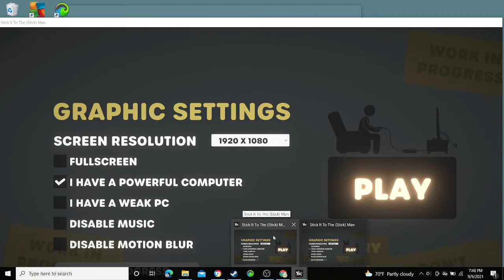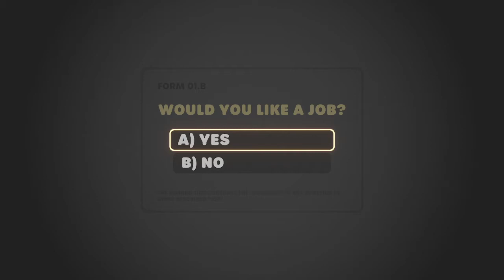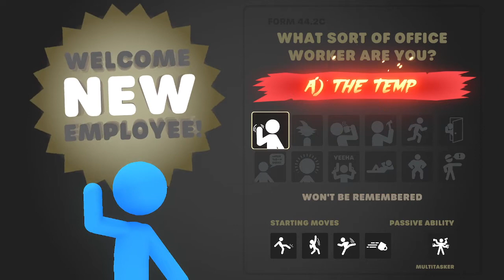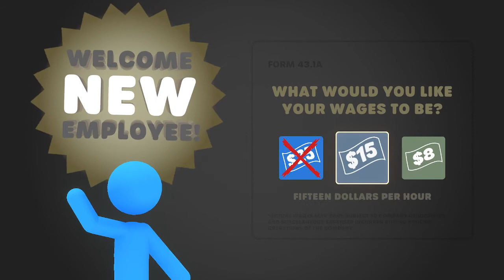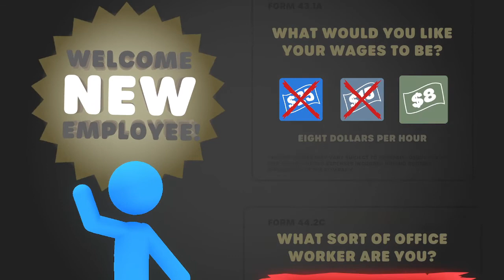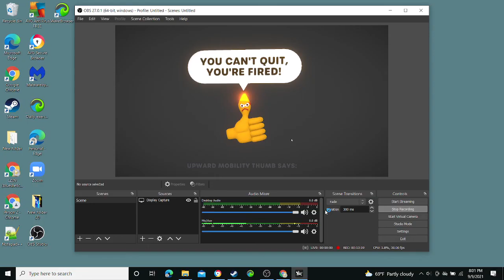stick it to the stick man ep 1 this tower is endless! AHHHHHH!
i had lots of fun playing this game leave a like for more